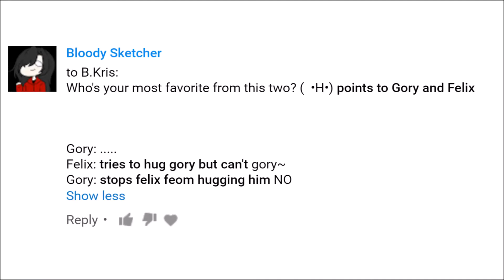ASK+DARES ANSWERS (PART 2)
I'm extremely sorry for this being REALLy late ;u;

anyway these were asked by (in order):
BloodySketcher, Audrick Rodano and UnitedDream Studios (Couldn't find the comment rip)

also about the last question let me explain,

I wasn't really inspired by anything or anyone to start animating, I just did
I started animating about February of this year and it was the time I made my first animation (It was a blinking animation, it's very cringey tbh) I made this bc Sam told me to try animating since she was an editor at that time, I was like "okeh." it was my past time for the whole summer bc of summer class rip.

anyywaaayyy since editing was Sam's second hobby, I decided to not be left out and choose animation to be my second hobby as well ;u;
so yup.

No more asking questions, I'm already stressed enough as it is ;u;

Song is from Lucky Star's OST